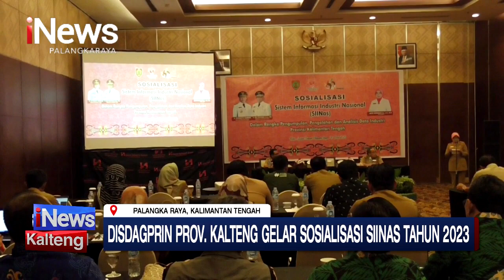PALANGKA RAYA, DISDAGPRIN PROV KALTENG GELAR SOSIALISASI SIINAS TAHUN 2023